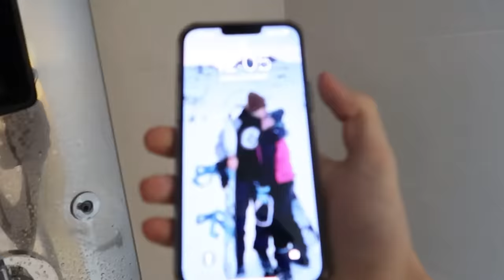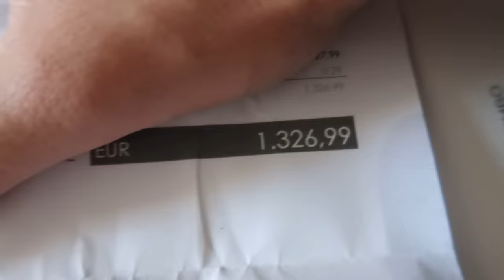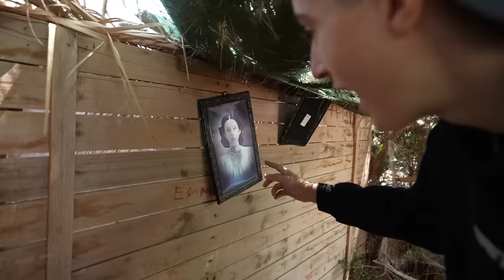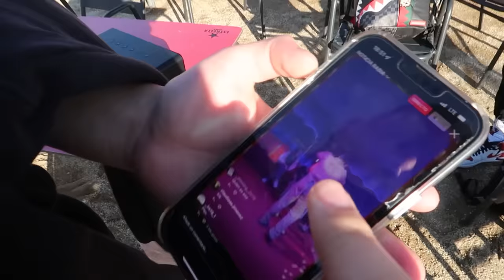ENCONTRAMOS UN PARQUE ACUÁTICO ABANDONADO PARA NOSOTROS SOLOS!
muy turbio ese parque xd
Conviértete en miembro de este canal para disfrutar de ventajas: